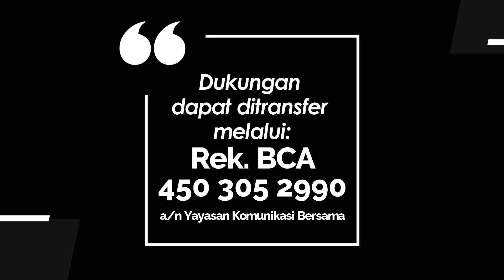TEENS FOR CHRIST 1000 - WINNIE THE POOH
Renungan Remaja “Teens For Christ” untuk hari Kamis, 11 Januari 2024
Berjudul : Winnie the Pooh
Didasarkan pada : Amsal 18:24
Dibawakan oleh : Sdri. Carmela Natasia Febiani (Kader GKI)